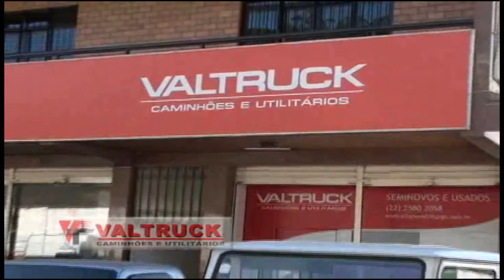TVC Canal 06 - Momento de Reflexão - 24-04-2015